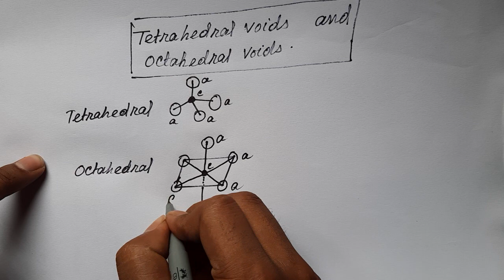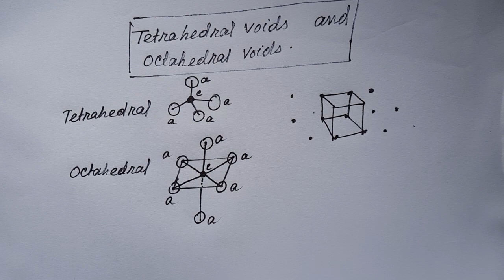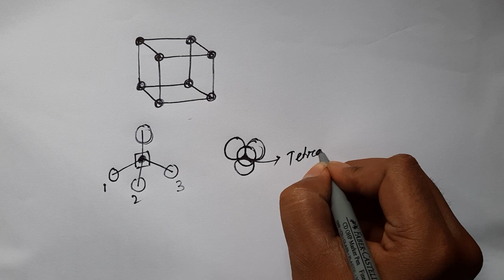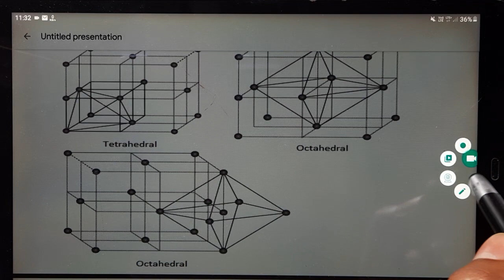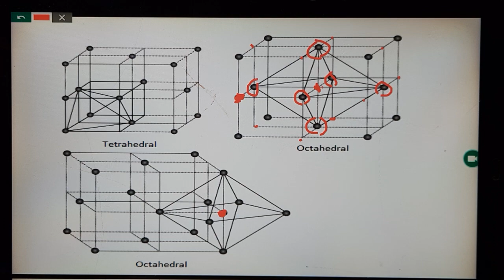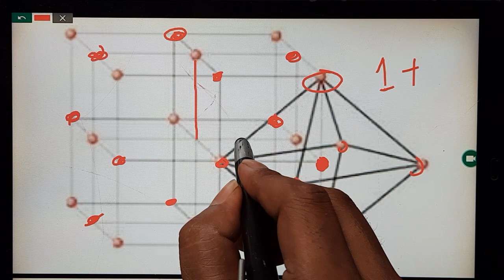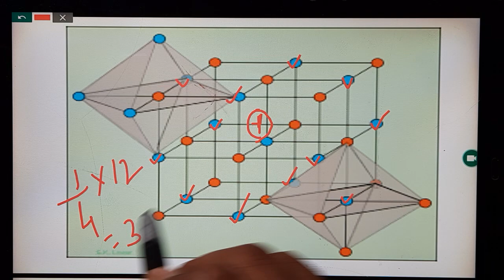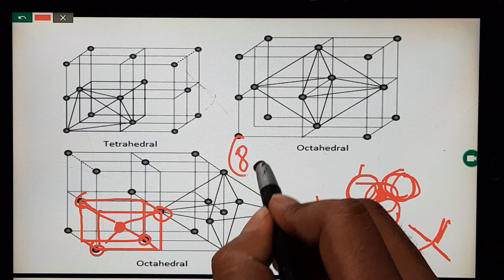Octahedral and Tetrahedral voids Calculation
Easy way to calculate octahedral and tetrahedral voids.